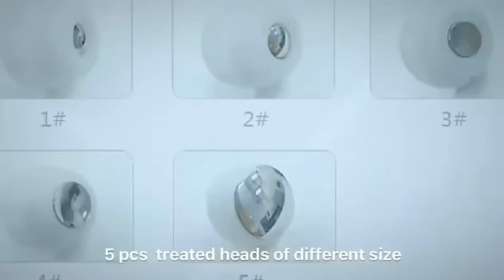Home Shockwave Therapy Machine For Erectile Dysfunction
Quality Shockwave Therapy Machine from China.
Guangzhou Kapha Electronic Technology Co., Ltd. quality manufacturer from China.